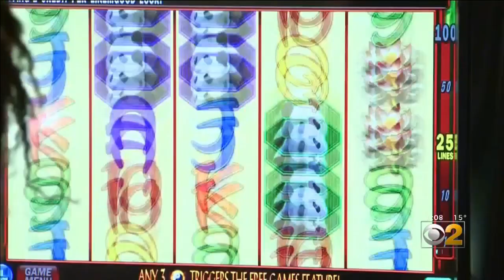Mayor Lightfoot Tells State Lawmakers Chicago Needs Casino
There were no clear wins for the mayor in Springfield on Tuesday, but she said one has to play the long game. CBS 2 Political Investigator Dana Kozlov reports from Springfield.